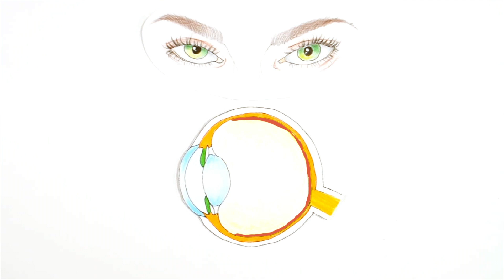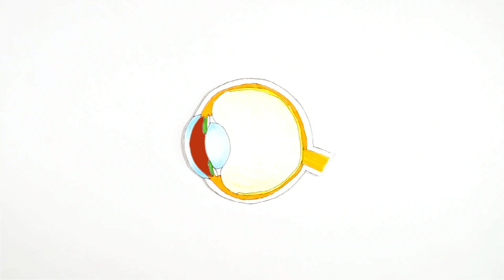Познавательная анатомия. Глаза./Cognitive anatomy. Eyes.